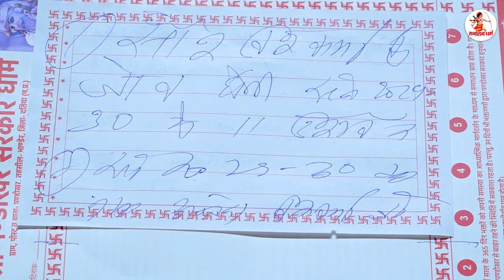इस मंत्र के जप से लगेगी आपकी जॉब II Pandokhar Sarkar II Sanatan Dharma II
II इस चैनल के माध्यम से हमारा उद्देश्य लोगों को "सनातन धर्म" के प्रति जागृत करना है II यह सनातन धर्म की भूमि है और उसको उसका गौरव लौटाने के लिए जो आत्मिक प्रतिबद्धता है उसके प्रति जागृति फ़ैलाने का कार्य हम हमारे चैनल सनातन धर्म के माध्यम से कर रहे हैं I
II ॐ II